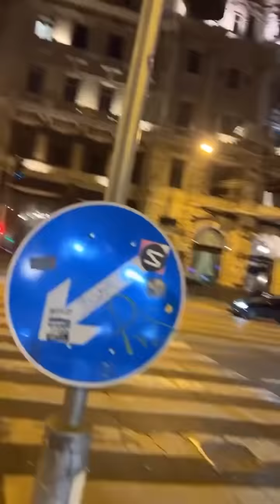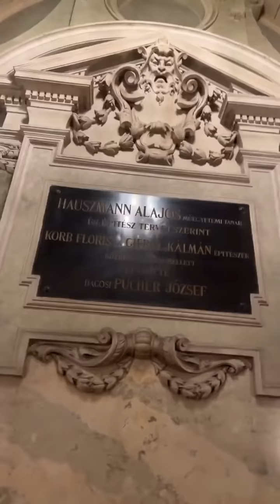Cyla Sztori: Csicskára fagytam (2022/1/30) | Kajdi Csaba